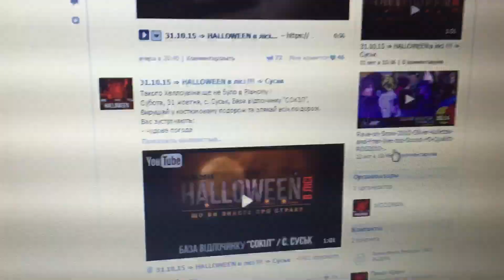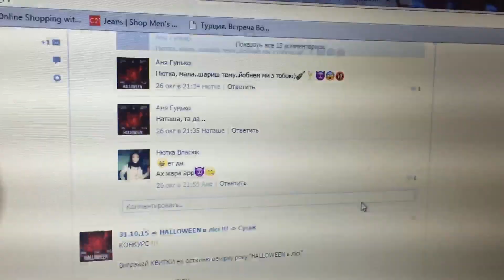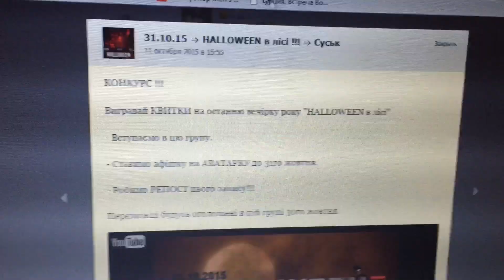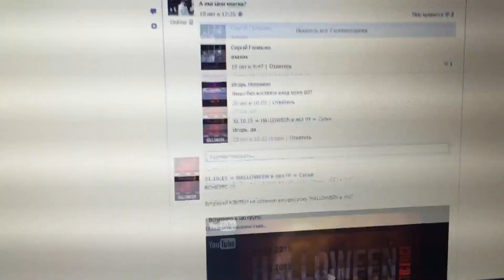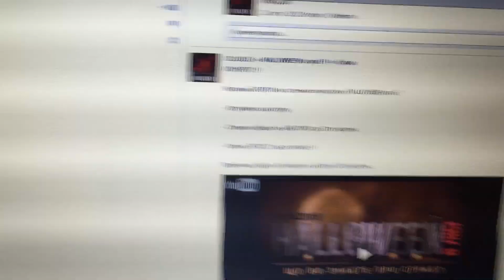Розыгрыш билетов на "Хэллоувин в лесу". 31.10.15